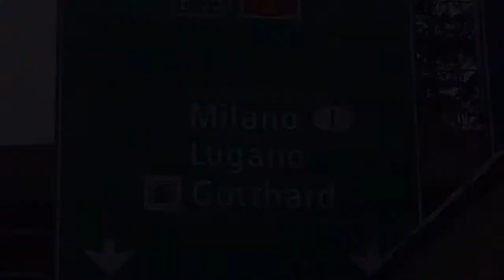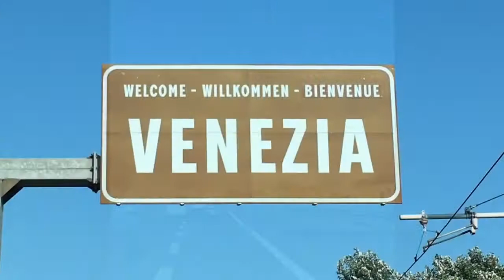Mersad Ramiza Sahanic Euro Trip 2016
A little family trip my wife and I lost in Europe.

Zurich Switzerland
Milan Itlay
Venezia Italy
Pisa Italy
Zvornik Bosnia